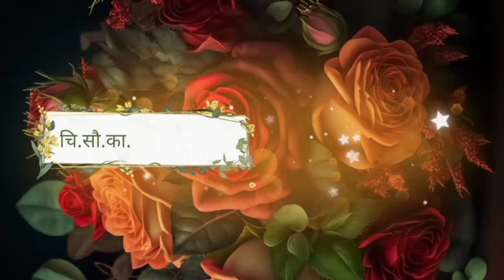lagna patrika video background new 2021 hd // wedding invitation background video 🤩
📢 जर तुम्हाला बॅनर किंवा व्हिडिओ बनवायचा असेल तर खालील Whatsapp Link वर जाऊन मला मेसेज करा.

🚫⚠ ᴅɪꜱᴄʟᴀɪᴍᴇʀ -

ᴠɪᴅᴇᴏ ɪꜱ ꜰᴏʀ ᴇᴅᴜᴄᴀᴛɪᴏɴᴀʟ ᴘᴜʀᴘᴏꜱᴇ
ᴏɴʟʏ. ᴄᴏᴘʏʀɪɢʜᴛ ᴅɪꜱᴄʟᴀɪᴍᴇʀ ᴜɴᴅᴇʀ ꜱᴇᴄᴛɪᴏɴ 107 ᴏꜰ ᴛʜᴇ ᴄᴏᴘʏʀɪɢʜᴛ ᴀᴄᴛ 1979, ᴀʟʟᴏᴡᴀɴᴄᴇ ɪꜱ ᴍᴀᴅᴇ ꜰᴏʀ "ꜰᴀɪʀ ᴜꜱᴇ" ꜰᴏʀ ᴘᴜʀᴘᴏꜱᴇꜱ ꜱᴜᴄʜ ᴀꜱ ᴄʀɪᴛɪᴄɪꜱᴍ/ᴄᴏᴍᴍᴇɴᴛ/ɴᴇᴡꜱ ʀᴇᴘᴏʀᴛɪɴɢ. ᴛᴇᴀᴄʜɪɴɢ/ꜱᴄʜᴏʟᴀʀ ꜱʜɪᴘ/ᴀɴᴅ ʀᴇꜱᴇᴀʀᴄʜ. ꜰᴀɪʀ ᴜꜱᴇ ɪꜱ ᴀ ᴜꜱᴇ ᴘᴇʀᴍɪᴛᴛᴇᴅ ʙʏ ᴄᴏᴘʏʀɪɢʜᴛ ꜱᴛᴀᴛᴜᴛᴇ ᴛʜᴀᴛ ᴍɪɢʜᴛ ᴏᴛʜᴇʀᴡɪꜱᴇ ʙᴇ ɪɴꜰʀɪɴɢɪɴɢ. ɴᴏɴ-ᴘʀᴏꜰɪᴛ/ᴇᴅᴜᴄᴀᴛɪᴏɴᴀʟ ᴏʀ ᴘᴇʀꜱᴏɴᴀʟ ᴜꜱᴇ ᴛɪᴘᴇ ᴛʜᴇ ʙᴀʟᴀɴᴄᴇ ɪɴ ꜰᴀᴠᴏʀ ᴏꜰꜰᴀɪʀ ᴜꜱᴇ .